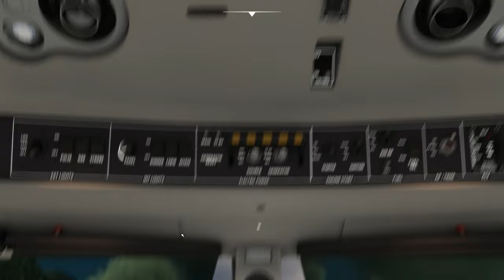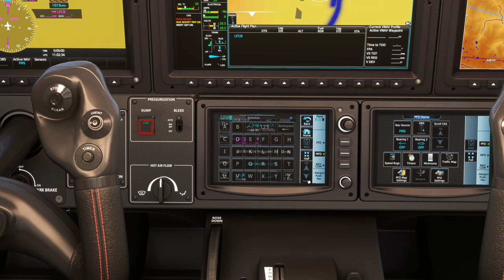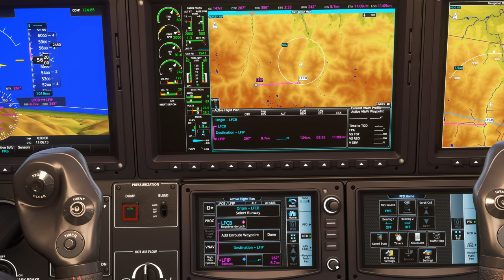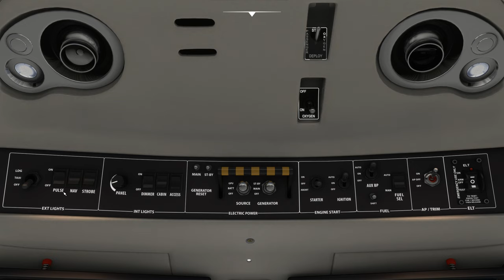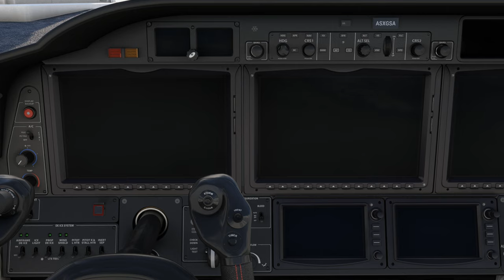Survol des Pyrénées avec météo réelle et trafic entre Bagnères de Luchon et Peyresourde Balestas TBM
Survol des Pyrénées avec météo réelle et trafic entre Bagnères-de-Luchon et Peyresourde-Balestas LFCB LFIP
DX11